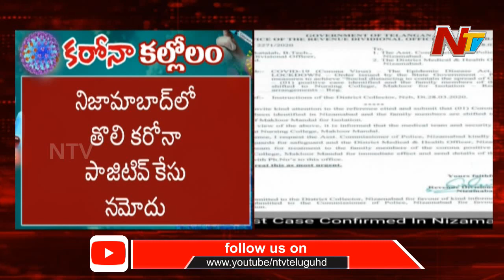నిజామాబాదులో తొలి కరోనా పాజిటివ్ కేసు | First Positive Case in Nizamabad | NTV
First Positive Case in Nizamabad